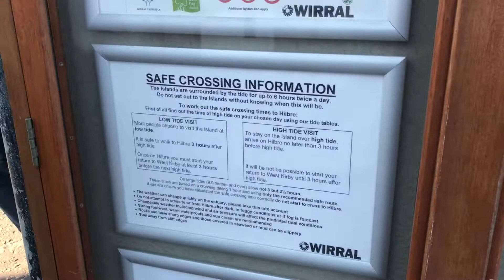A Walk To Hilbre Island With Special Presenter Ellie Harrison! A Spectacular Day Out 15 Feb 2019.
A place I’d been before but with pretty poor filming conditions so a pleasure to be back. Around 7-8km depending on how much you walk around but do stick to the route as it’s the route for a good reason and keeps everyone safe. A big thanks to Ellie Harrison and the Countryfile team there who really took the time to understand why I do these films. Much appreciated and I’m really glad the team understood what I’m trying to do. Please enjoy and if you can, visit this amazing place. A somewhat eventful day for me and my little walking film channel! PLEASE PAY ATTENTION TO THE TIDE TIMES AS YOU COULD PUT OTHERS AT RISK. Please. For more random meetings with BBC wildlife presenters try this when I bumped into Iolo Williams!

* Other ideas for walks in the North West *